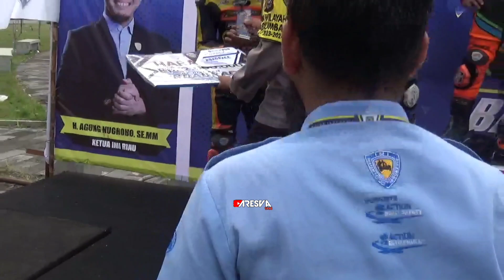FINAL MATIC 131CC OPEN, KEJUARAAN BALAP MOTOR IMI RIAU 2023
matic kejuaraan balap motor IMI Riau sirkuit NP Rumbai Pekanbaru Riau 2023